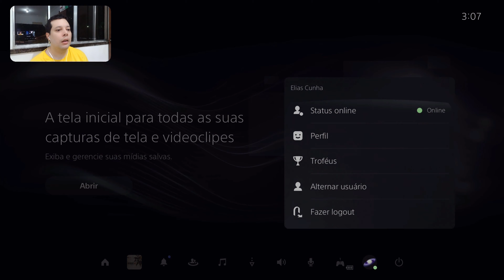2022.08.25 (320) Troféus de Ouro / Gold Trophies